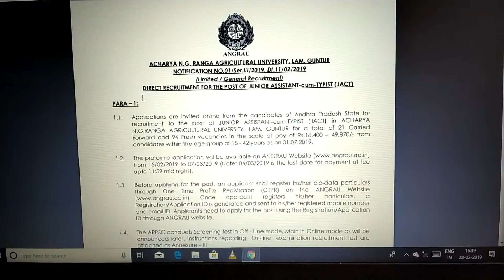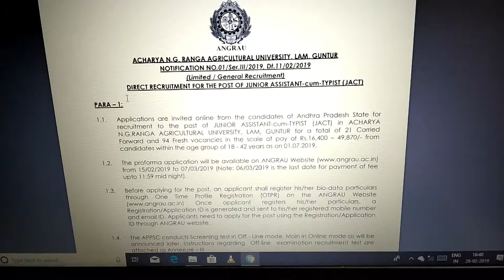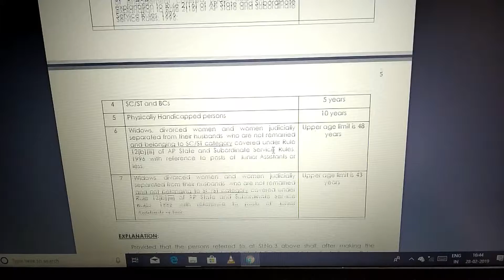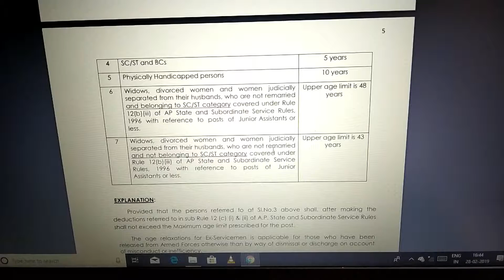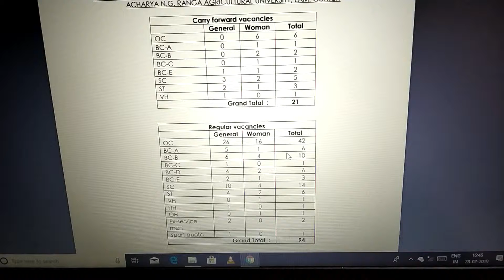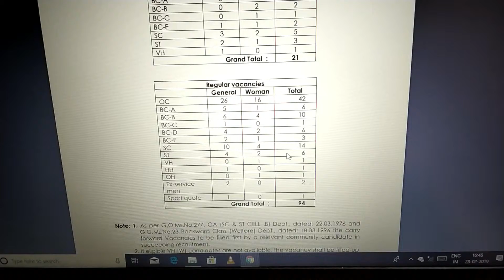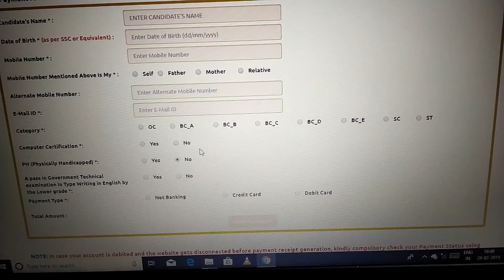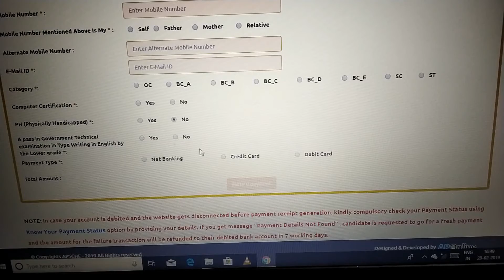అంగ్రూలో జూనియర్ అసిస్టెంట్ పోస్టులు//Junior Assistant Post Offices//Jobs at the University